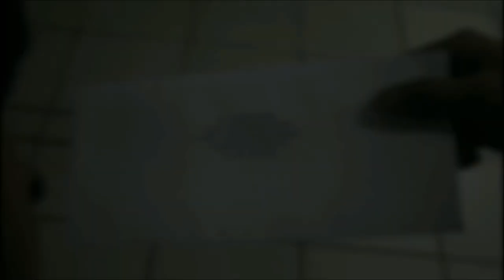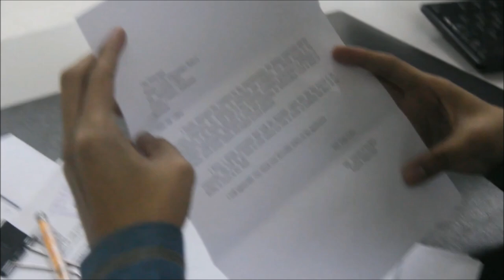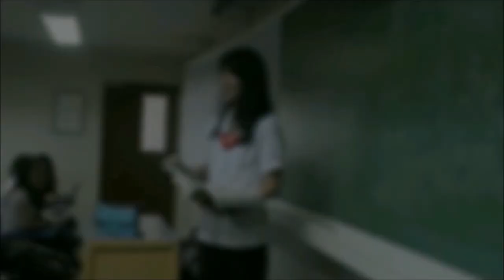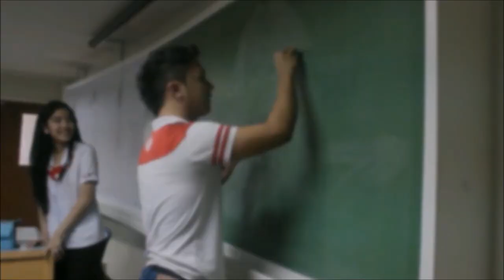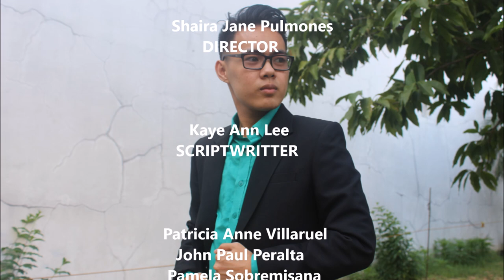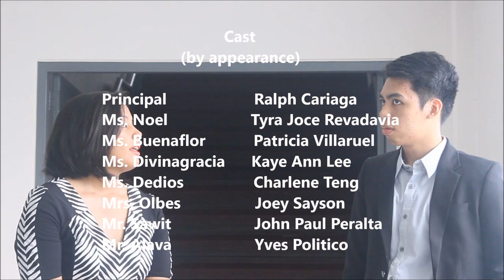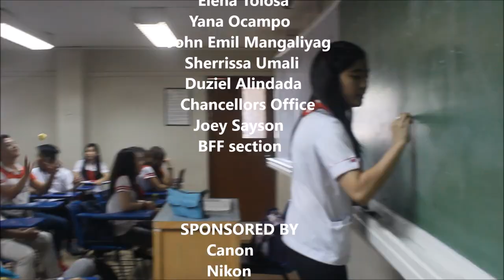Visitation of the Gods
A Short film made by students of Bachelor of Science in Accounting Technology of University of the East Manila.